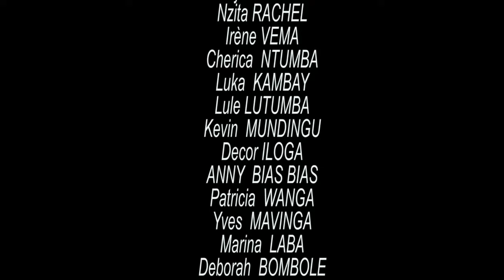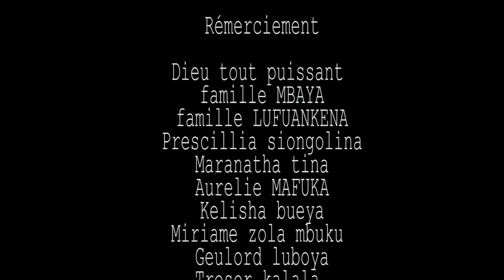NOIRCEUR ep1 | film congolais | Écrit par Naomie lufuankenda |DECOR,CHERICA, BELONIE,GATBY,LULE